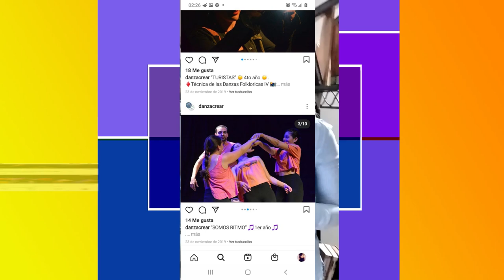POSTULACIÓN CIPE ROMI GARCIA